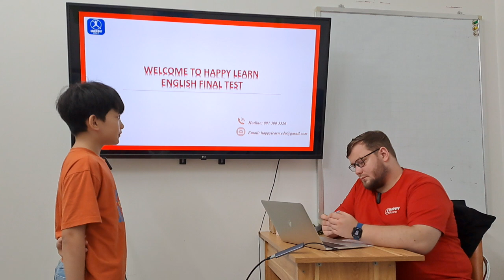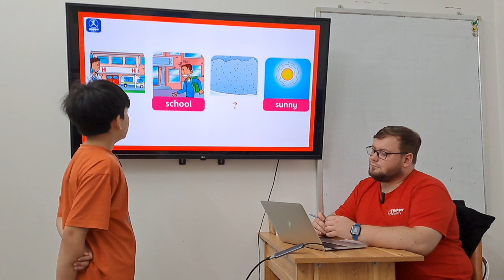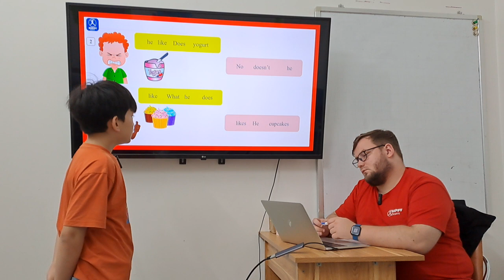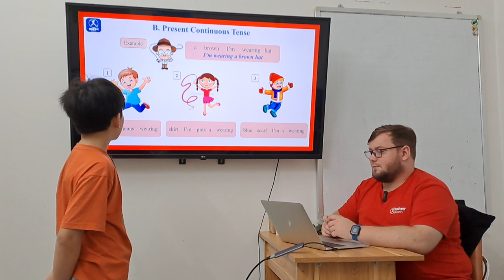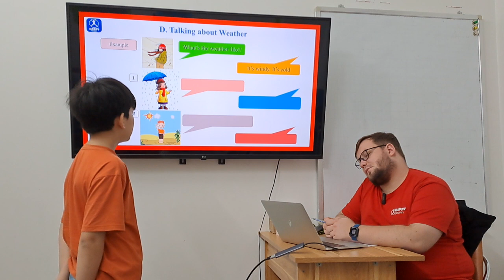Bảo Nguyên - Final Speaking Test